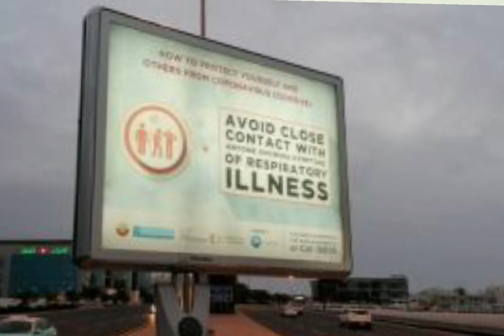qatartamilnews கத்தார் இன்றைய தலைப்பு செய்திகள் l டிசம்பர் 5,2021 l qatar travel l Qatar news tamil